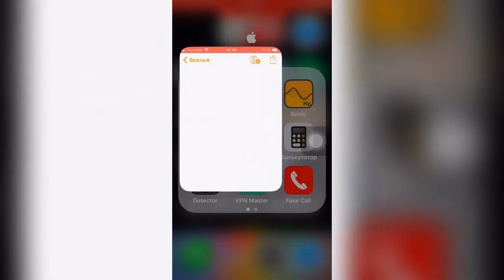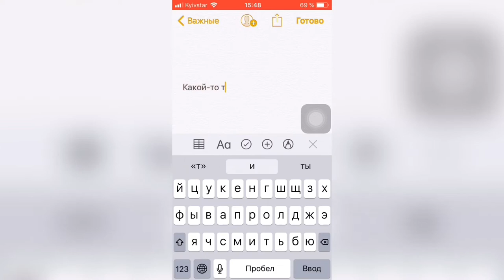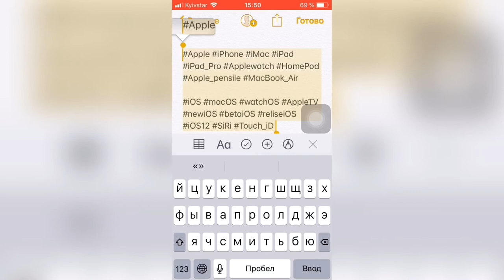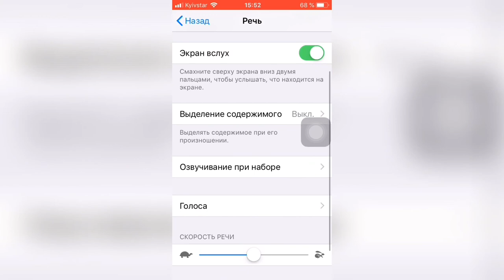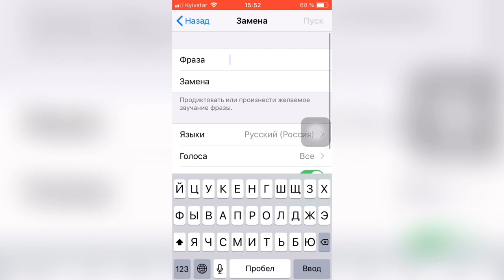👁‍🗨Лайфхаки: скрытые возможности клавиатуры iPhone/iPad на iOS 12👁‍🗨 - Apple Experts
Не все знают весь потенциал использования клавиатуры на iOS 12
1. Отмена текста (встряхиванием)
2. Передвижение курсивом (с помощью пробела)
3. Выделение текста
4. Расстановка символов и знаков без переключения
5. Найти скрытые буквы и символы (ё,ъ, №, °, $)
6. Сокращение текста
7. Память печати (эмодзи)
8. Настройка диктовки
9. Ассистент считает ваш текст (проговаривание)